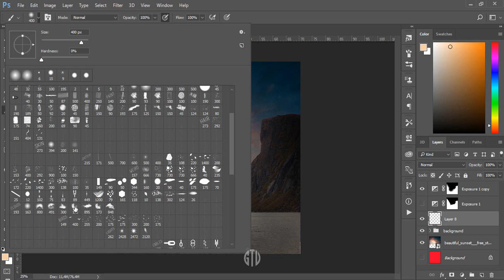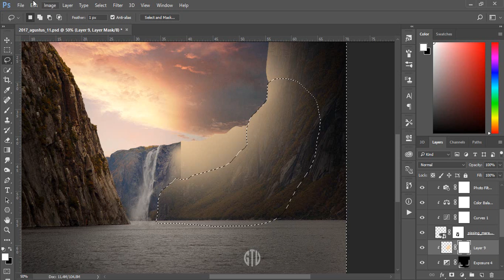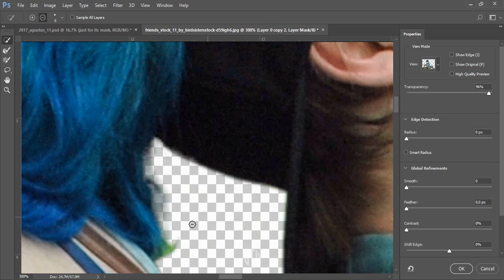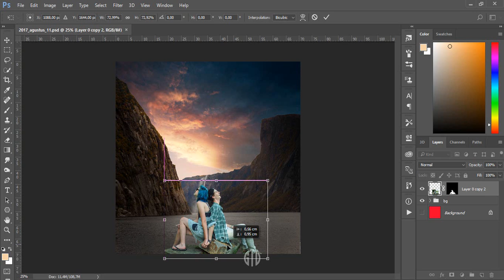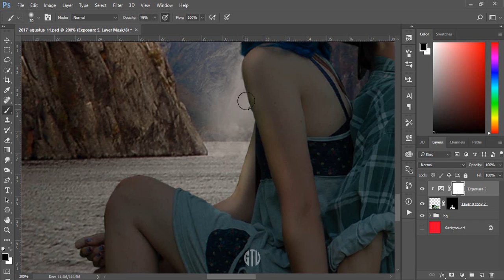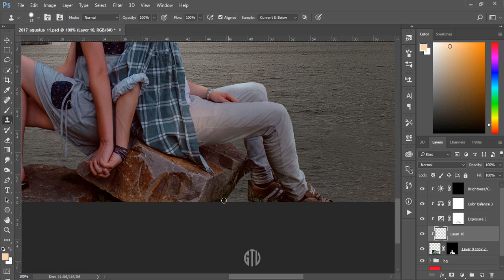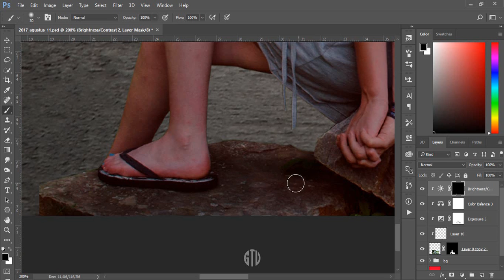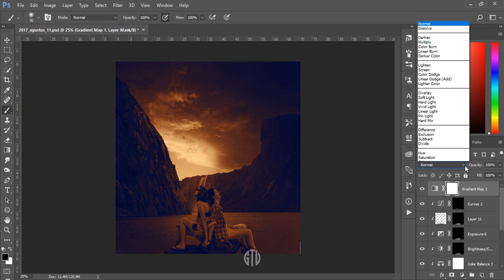Tutorial 2/3 - I'm Falling in Love With You [Photoshop Manipulation]